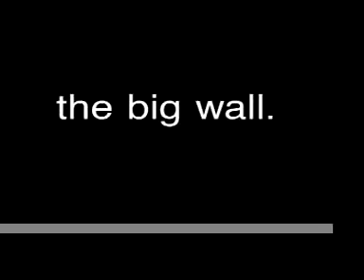contact Gonzo ///the big wall. 001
「八幡の大壁が俺を呼ぶ」
this is contact Gonzo propaganda

contact life
contact Gonzo

"He who makes a beast of himself gets rid of the pain of being a man."